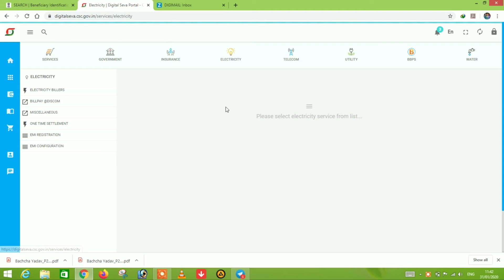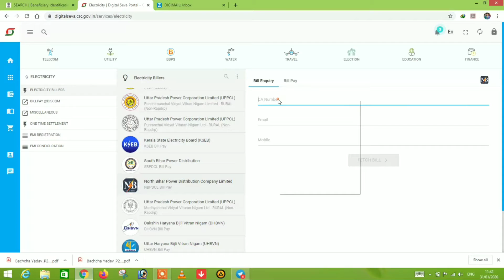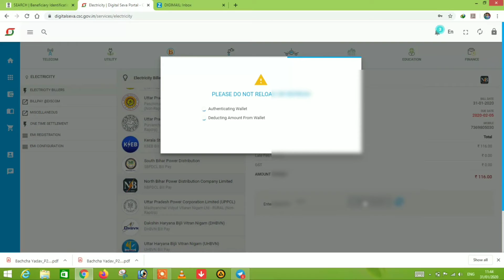How to pay electricity bills from CSC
Hello Friends,
      This channel is only educational purposes of technology.

             Features of my channel

1.Latest update.
2.App review.
3.Unboxing + Review.
4.Youtube update.
5.Technical news.
6.Tech Advice.
          " हमेशा कुछ
                        नया सीखे "